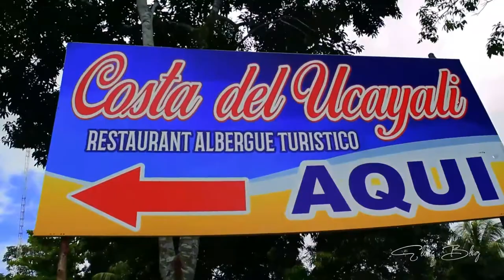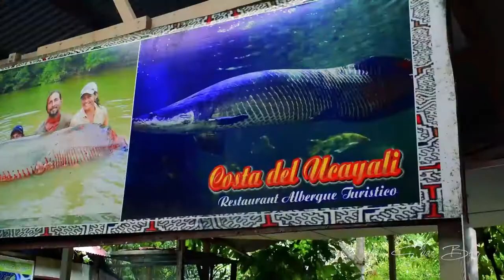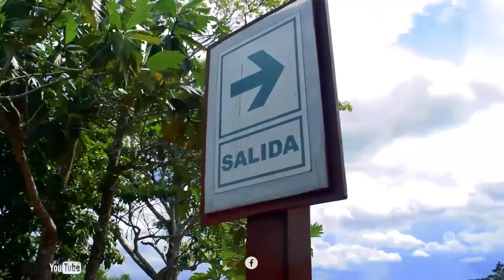Una Aventura En La Laguna de Yarinacocha😎😎😎🤩🤩🤩🤩🤗🤗😎😇😇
Aquí les dejo un pequeño vídeo de la naturaleza.